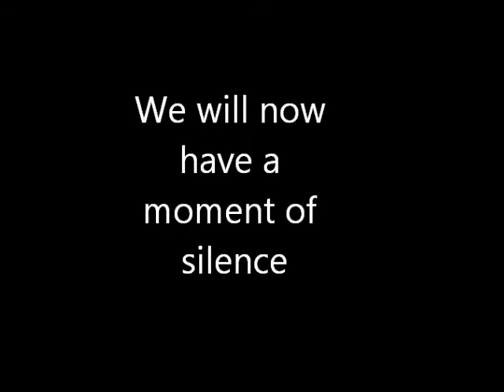Pirate News: October 23,2013